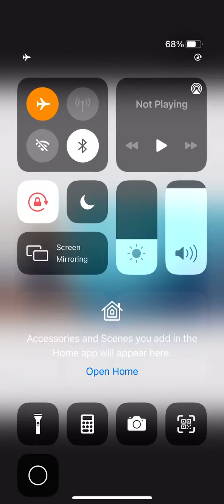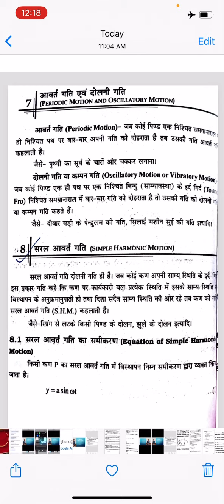Physics,2002,unit-1,part-5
Subject - physics
Subject code - 2002
Unit -1
Wave motion and its application
1.6 Simple harmonic motion
1.6.1 Definition